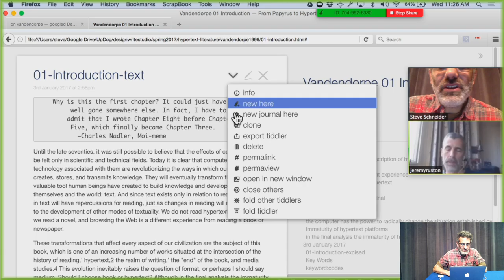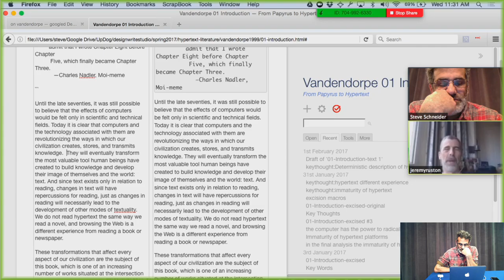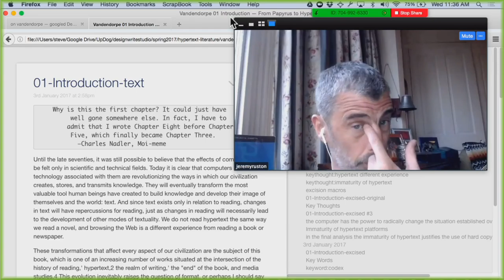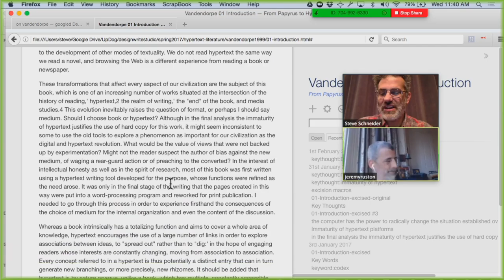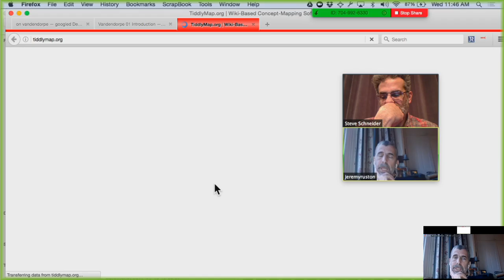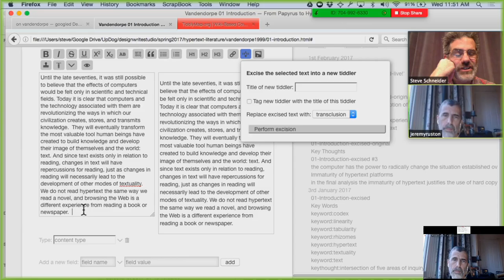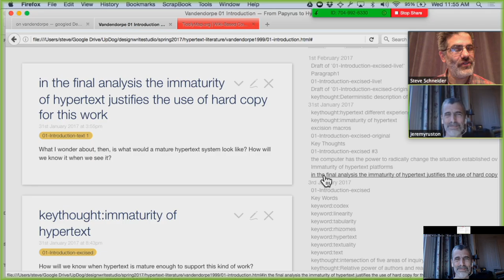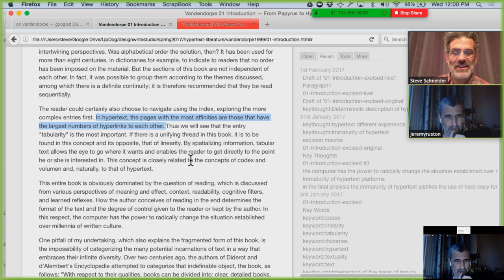02-01-2016 Discussion with Jeremy and Steve